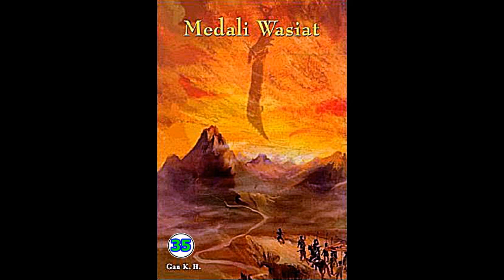Seri Cerita Silat Medali Wasiat Jilid 35 Karya Chin Yung Jin Yong